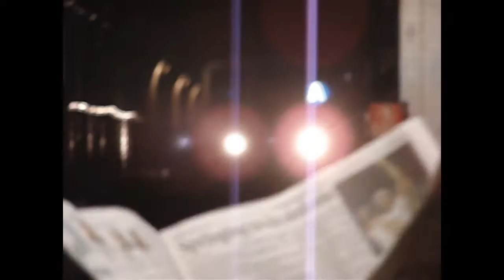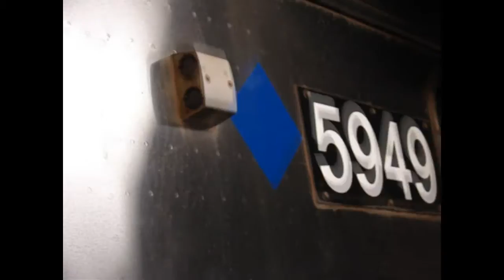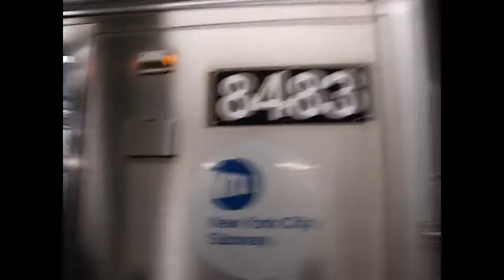March 29, 2010 Buffing - South Brooklyn NYC Subway Action, Brown M Trains, & More!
Here is part 1 of various videos taken on March 29, 2010, featuring the 8th Ave Line (A train), the Nassau St Line (J, M-Nassau St, Z trains), and the Broadway & Brighton Lines (B, Q trains)!  Retired R44s are shown running on the A, as well as M-Nassau St trains prior to the M train's reroute to the 6th Ave & Queens Blvd Lines in late June 2010, and the Q utilizing R68As as a regular assignment.